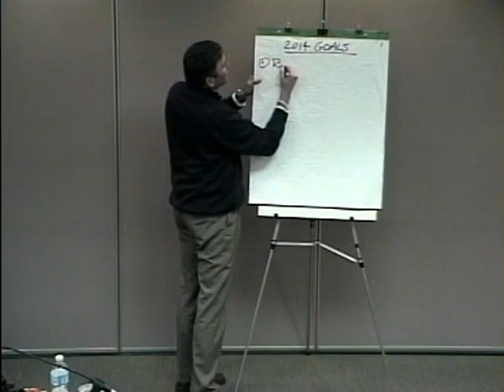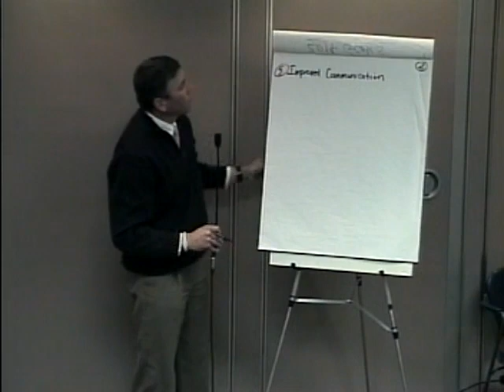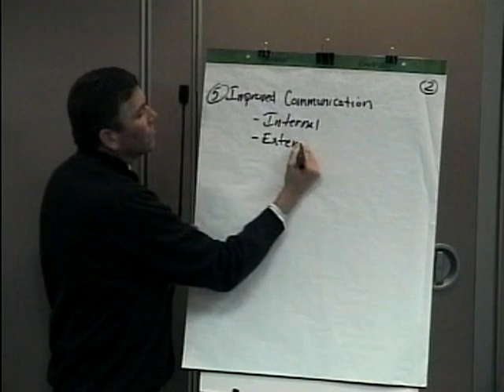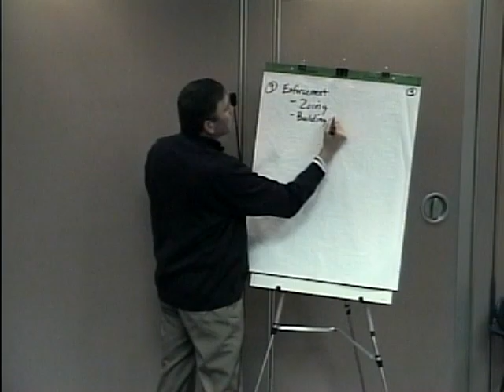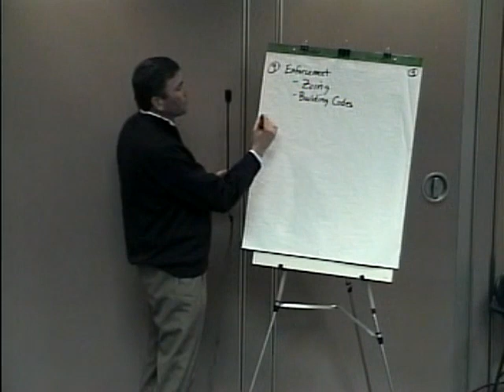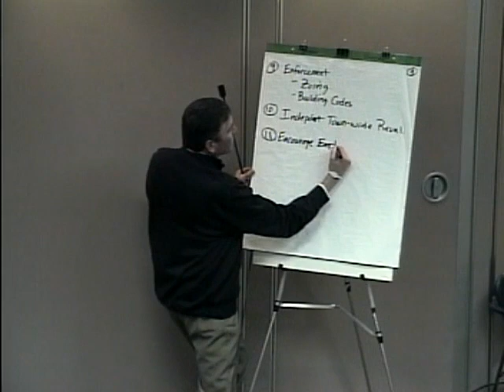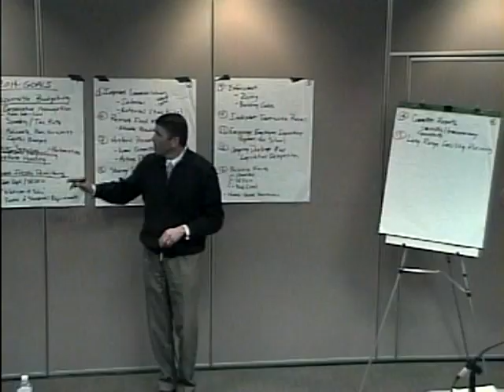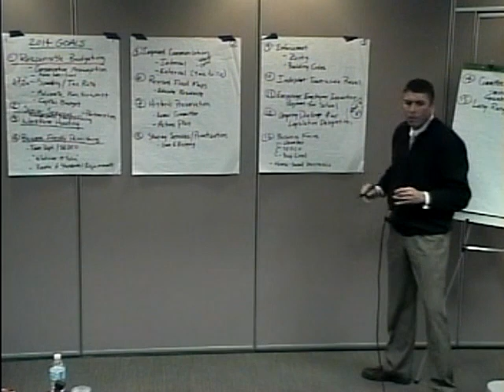Town Council + Workshop, Jan 8, 2014, Scarborough, Maine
Town Council +Workshop,  Jan 8, 2014, Scarborough, Maine, with state reps. 2:46:00